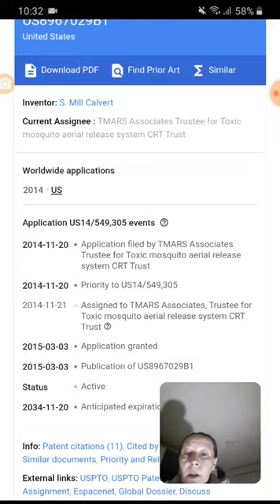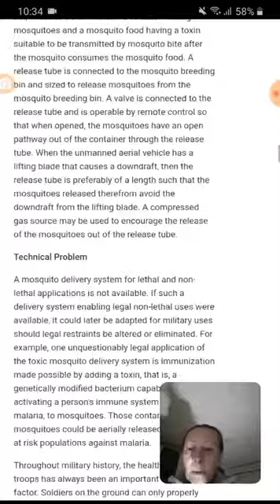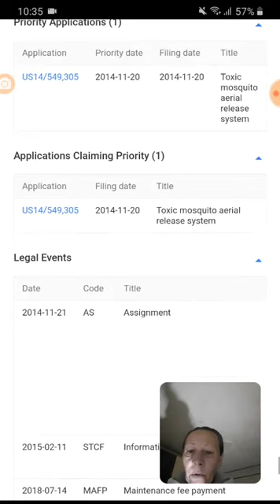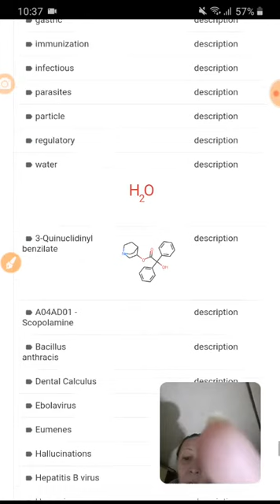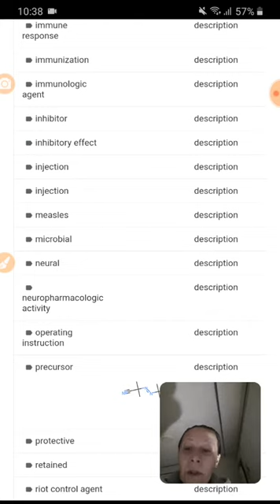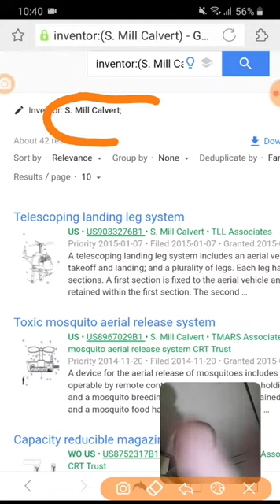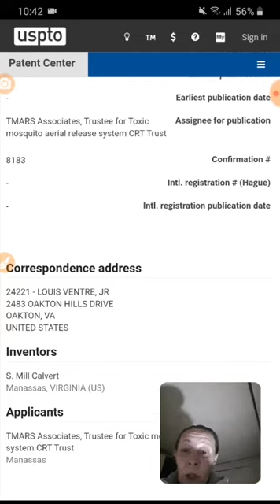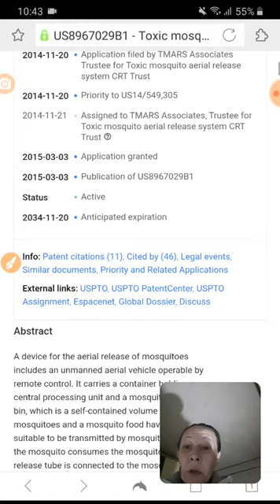Dronovi : Srbija : Komarci u Novembru 2022